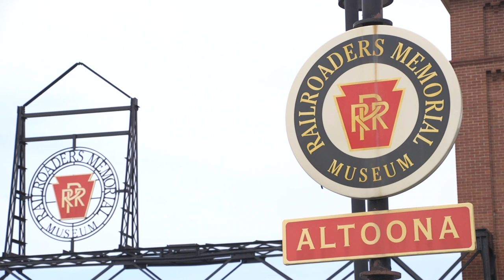Spotlight on Rail Transportation Engineering | Penn State Altoona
A brief overview of Penn State Altoona's Rail Transportation Engineering program.